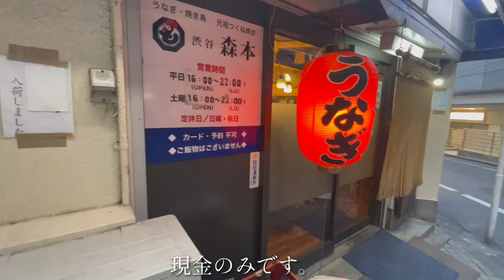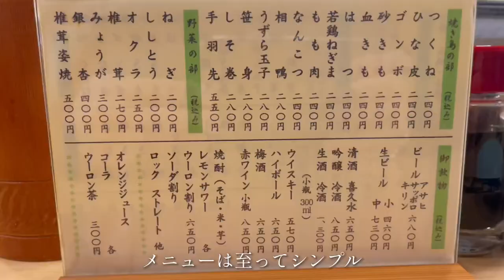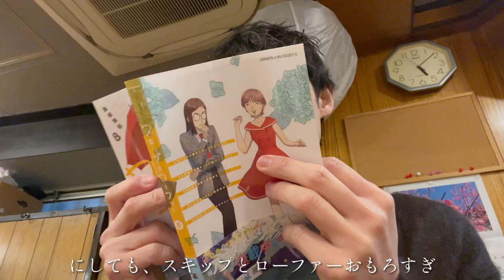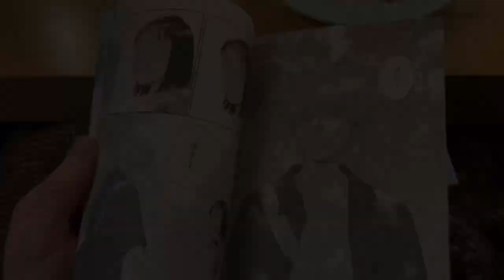【御一人様グルメ】第二話/創業70年渋谷の名店森本でほろ酔い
ファッション、ヘアケア、VLOGの動画をUPしていきます。

感想は是非コメント欄へ♪

普段は代官山/中目黒で美容師をしています！

【profile】
茂野遊歩　182㎝　新潟生まれ
東京/代官山・中目黒/美容師
YUHO SHIGENO